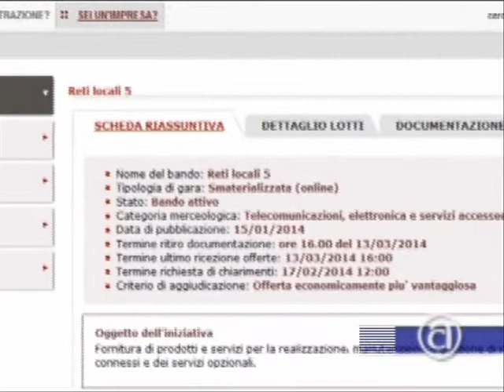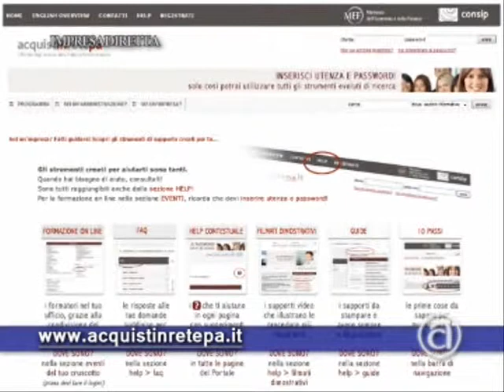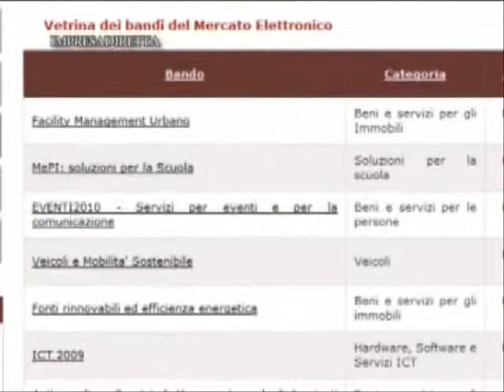Come utilizzare il mercato elettronico della Pubblica Amministrazione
Le imprese fornitrici di prodotti e servizi alla Pubblica Amministrazione, quelle che lo sono già e quelle che vorrebbero diventarlo, devono oggi utilizzare il cosiddetto "Mercato elettronico della Pubblica Amministrazione" e, nello specifico, un'apposita piattaforma informatica. Per spiegare come funziona, Confartigianato Vicenza ospita un incontro programmato per lunedì 27 gennaio (ore 14.30 - Centro Congressi).